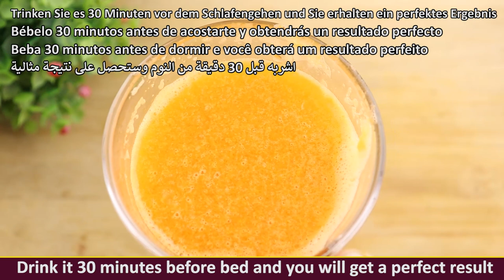100% Result - Carrot Mix Tomato, Lemon and You Will Thank Me - Simple Recipe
100% Result - Carrot Mix Tomato, Lemon and You Will Thank Me - Simple Recipe